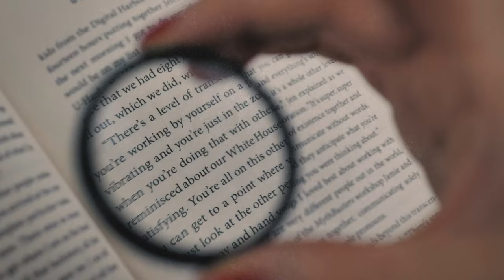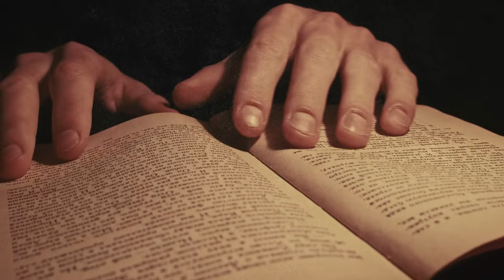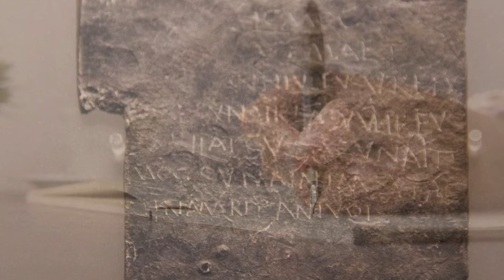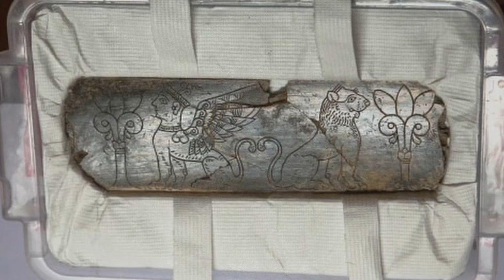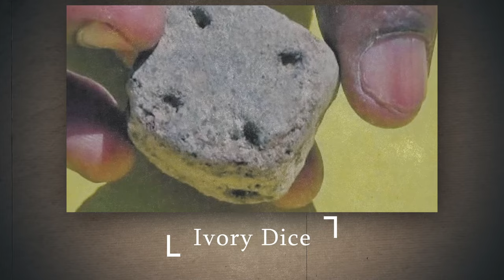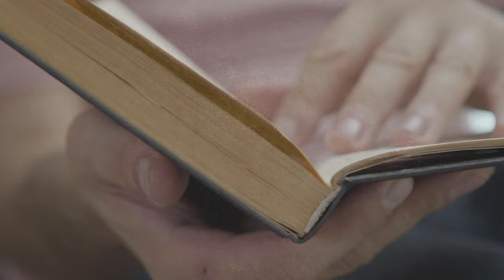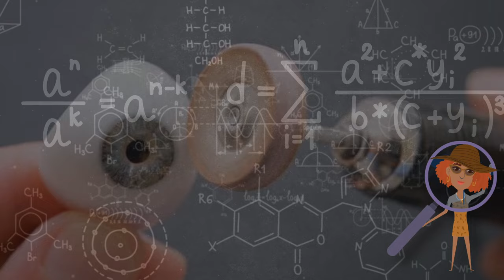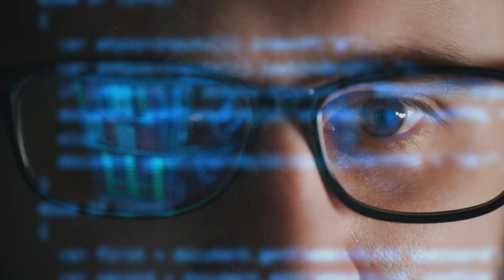The Most UNUSUAL Findings of Archaeologists That They Didn't Tell You About at SCHOOL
Embark on a journey of discovery with our latest video, "The Most UNUSUAL Findings of Archaeologists That They Didn't Tell You About at SCHOOL." This video uncovers the hidden gems of archaeology - the extraordinary and the unexpected - that you probably never learned about in your history classes.
Dive into the captivating world of archaeology and explore some of the most unusual findings that archaeologists have uncovered. From mysterious artifacts to astonishing structures buried under the earth, these discoveries have reshaped our understanding of the past.

Each find in this video is a window into the diverse and complex world of ancient history. We bring to light those archaeological finds that stand out for their uniqueness, challenging the conventional narratives of history that are often presented in school textbooks.
Witness the unorthodox and the extraordinary as we delve into the most unusual findings of archaeologists. These are the discoveries that sparked curiosity and debate among experts, offering new perspectives on the lives, cultures, and technologies of ancient civilizations.

From baffling relics to enigmatic ruins, each of these archaeological discoveries tells a story that is far from ordinary. Learn about the artifacts and sites that didn't make it into the mainstream history lessons but are equally important in understanding the vast tapestry of human history.
This video is not just for archaeology enthusiasts but for anyone intrigued by the untold and overlooked aspects of our past. These are the findings that they didn't tell you about at school, each one pushing the boundaries of our historical knowledge.
Join us as we continue to uncover the secrets of the past, bringing to light the most unusual and remarkable archaeological finds.